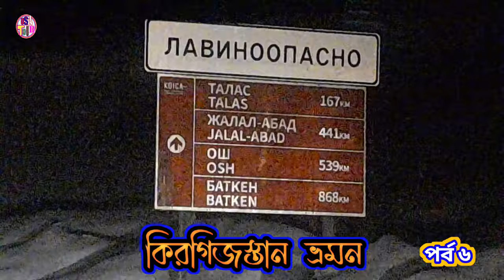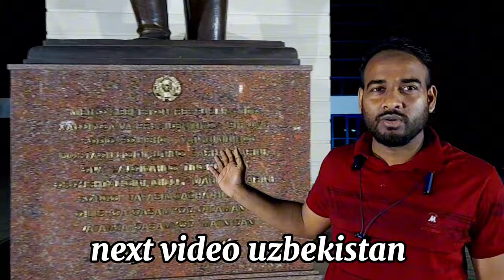কিরগিজস্তান থেকে বায় রোডে উজবেকিস্তানে || কিরগিস্তান ভ্রমন পর্ব ৬ || usa tour vlogs.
কিরগিজস্তান থেকে বায় রোডে উজবেকিস্তানে | কিরগিস্তান ভ্রমন পর্ব ৬ |

USA TOUR VLOGS  এই চ্যানেল আপনারা পাবেন  বিভিন্ন  দেশ বিদেশ ভ্রমণ  পর্যটক  ভিডিও, যারা  বিভিন্ন  দেশে ঘুরতে  বা ভ্রমন করতে পাছন্দ করেন,   আমাদের চ্যানেল  সাস্ক্রাইব  করে পাসে থাকুন, আমরা সব সময় চেস্টা করবো আপনাদের বিভিন্ন দেশ বিদেশর নতুন ভিডিও  উপহার দিতে

🇦🇪 dubai tour  episode, দুবাই ভ্রমন পর্ব

travel video,  travel dubai, travel vlog
travel vlog bangla,
travel usa blog,

kyrgyzstan tourist visa for bangladeshi,

kyrgyzstan visa for bangladeshi,kyrgyzstan e visa for bangladeshi,

kyrgyzstan 1 taka bangladesh koto taka,
Uzbekistan to  kyrgyzstan border crossing time,
Uzbekistan kyrgyzstan border crossing requirements,

Uzbekistan kyrgyzstan border crossing map,

Uzbekistan Tajikistan border crossing,

Uzbekistan Turkmenistan border crossing,

Dostyk border crossing,

What is the border dispute between Kyrgyzstan and Uzbekistan?

What is the border crossing between Kazakhstan and Uzbekistan?

How do you cross the border from Kazakhstan to Kyrgyzstan?

What is the longest border of Uzbekistan?

How do I get from Uzbekistan to Kyrgyzstan?

What is the relationship between Kyrgyzstan and Uzbekistan?

How to apply for Kyrgyzstan eVisa?

How to apply for an e-visa?

How to apply visa form online?

How can I check my Kyrgyzstan visa by passport number?

Kyrgyzstan Online E-Visa,

Kyrgyzstan e visa fee,

Kyrgyzstan e visa online check,

Kyrgyzstan visa check by passport number,

Kyrgyzstan visa application form PDF,

uzbekistan currency
কিরগিস্তান  দেশটা কেমন
কিরগিস্তান অজানা রহস্য
বাংলাদেশের ১ টাকা কিরগিস্তান কত হয়?
কিরগিস্তান যেতে কত টাকা লাগে?
কিরগিস্তান যেতে কত টাকা খরচ পড়বে?
কিরগিস্তান ভিসার দাম কত পড়বে
কিরগিস্তান যেতে কি কি ডকুমেন্টস লাগে
কিভাবে আমরা কিরগিস্তান
কিরগিস্তান ভিজিট ভিসা

how to go Kyrgyzstan
to Uzbekistan
dollar to Kyrgyzstan som
How much does it cost to travel to Kyrgyzstan?

how to get Kyrgyzstan evisa,
Kyrgyzstan  Evisa
Kyrgyzstan tour
Kyrgyzstan  travel
Kyrgyzstan airways
Kyrgyzstan travel package
Kyrgyzstan group tours
Kyrgyzstan tour guide